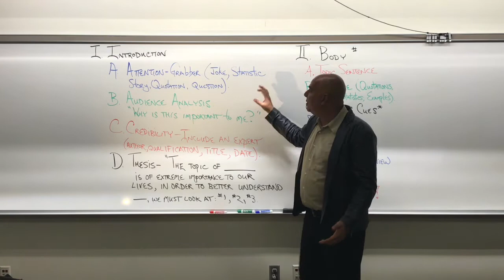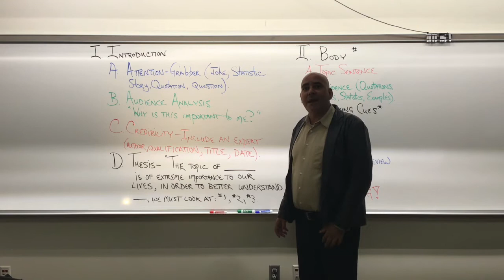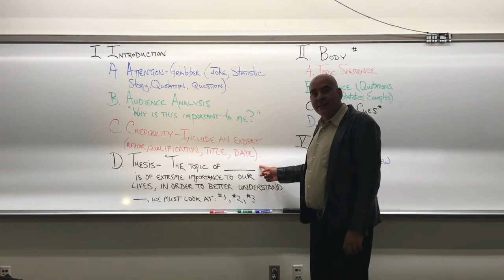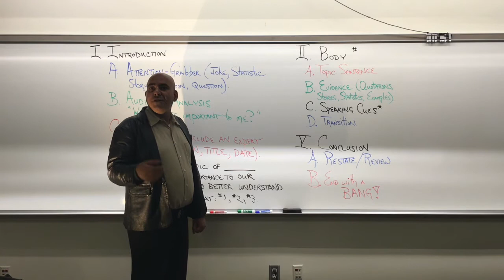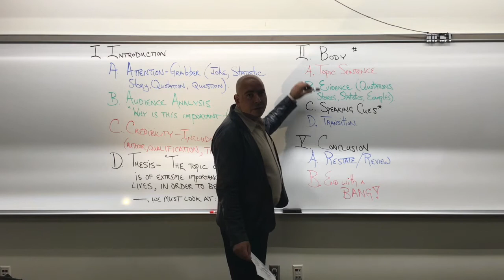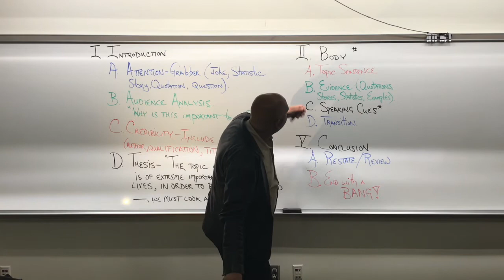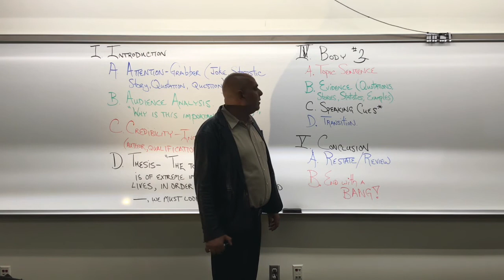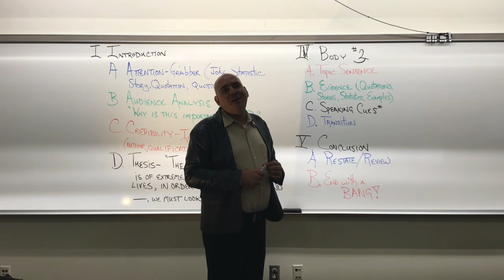Informative Speech Outline Lecture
How to write your Informative Speech outline.